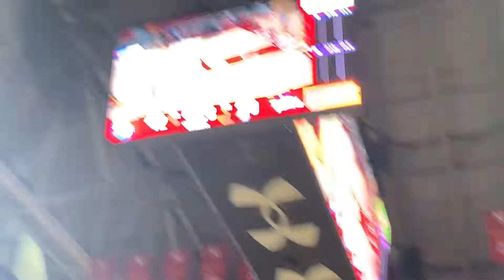Final seconds/Postgame handshakes Pikesville/Catoctin basketball 1A state final 03/10/22